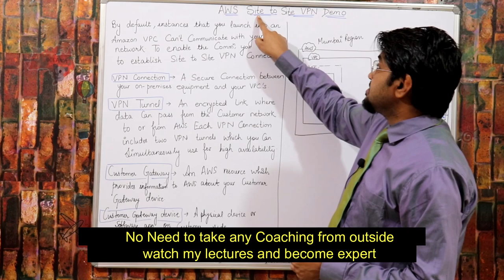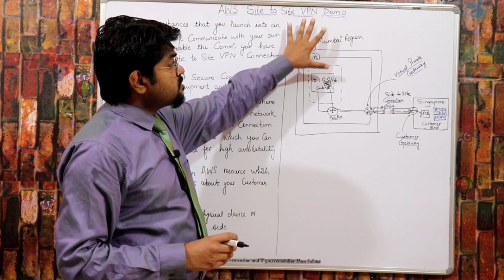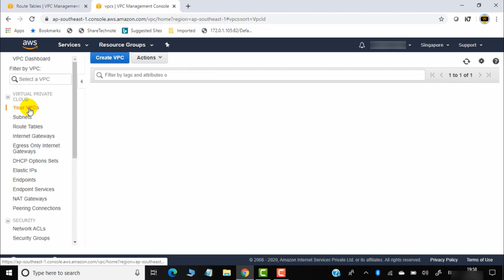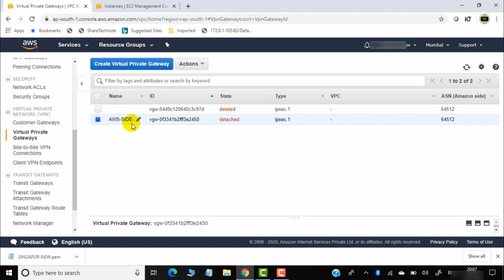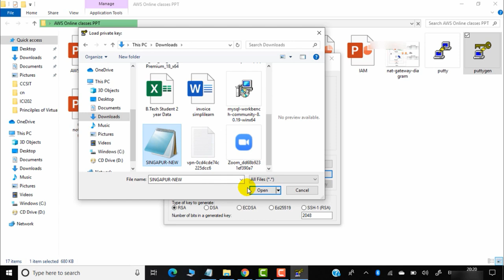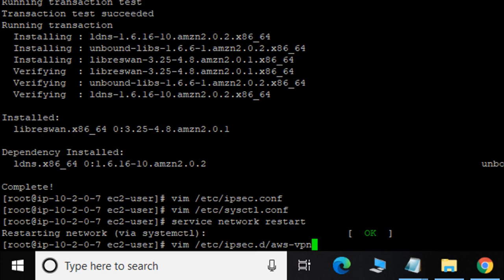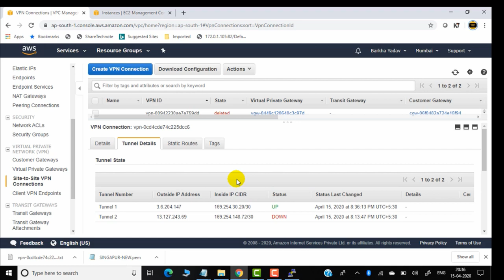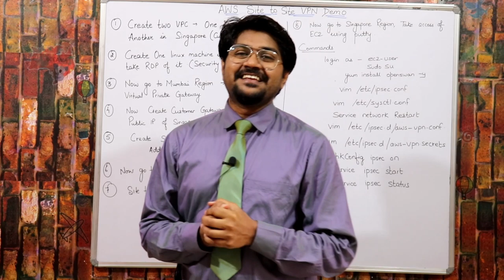AWS Site to Site VPN Configuration-Theory and Demo-Hindi/Urdu | Lec-99 | AWS Real time Project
Lec-99 This is the most advanced and detailed lecture till date.follow all the steps,as mentioned in the lecture.for your reference,all the scripts are available below
Useful Information,All the scripts/commands are available below:
GO TO PUTTY,CONNECT TO YOUR EC2
LOGIN AS-ec2-user

1.  Commands for Installation of Openswan
    i. Change to root user:
                $ sudo su
    ii. Install openswan:
                $ yum install openswan -y
    iii. In /etc/ipsec.conf uncomment following line if not already
          uncommented:
                 include /etc/ipsec.d/*.conf
    iv. Update /etc/sysctl.conf to have following
 net.ipv4.ip_forward = 1
 net.ipv4.conf.all.accept_redirects = 0
 net.ipv4.conf.all.send_redirects = 0
    v. Restart network service:
                 $ service network restart

2. Command for /etc/ipsec.d/aws-vpn.conf
conn Tunnel1
        authby=secret
        auto=start
        left=%defaultroute
        leftid=Customer end Gateway VPN public IP
        right=AWS Virtual private gateway ID- public IP
        type=tunnel
        ikelifetime=8h
        keylife=1h
        phase2alg=aes128-sha1;modp1024
        ike=aes128-sha1;modp1024
        keyingtries=%forever
        keyexchange=ike
        leftsubnet=Customer end VPN CIDR
        rightsubnet=AWS end VPN CIDR
        dpddelay=10
        dpdtimeout=30
        dpdaction=restart_by_peer

3. Contents for  /etc/ipsec.d/aws-vpn.secrets
customer_public_ip aws_vgw_public_ip: PSK "shared secret"

4. Commands to enable/start ipsec service
           $ chkconfig ipsec on
           $ service ipsec start
           $ service ipsec status

END .